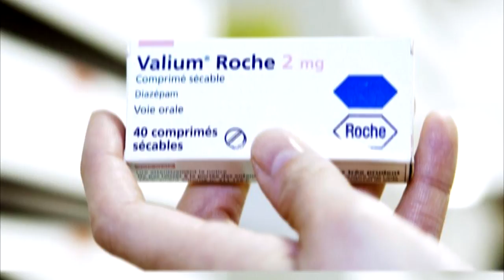10 Actors You Didn’t Know Were On Drugs During A Movie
From drugs on the set of Star Wars to Wesley Snipes bizarre behavior, we bring you the 10 Actors You Didn’t Know Were On Drugs During A Movie.

Music Notes: Lost Youth Full

10 Actors You Didn’t Know Were On Drugs During A Movie